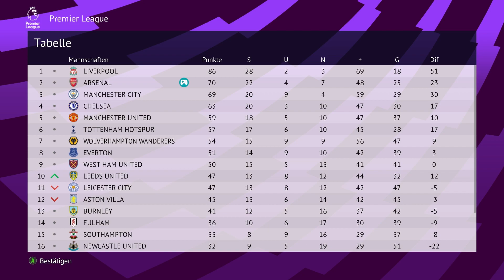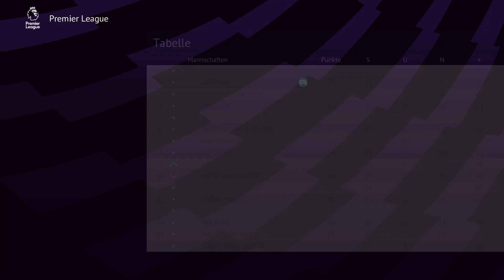PES 22: 😍 DER WEG INS CL-HALBFINALE ?!? 😱 KAMPF UM DIE VIZE-MEISTERSCHAFT !!! 🔥 Arsenal Karriere #37